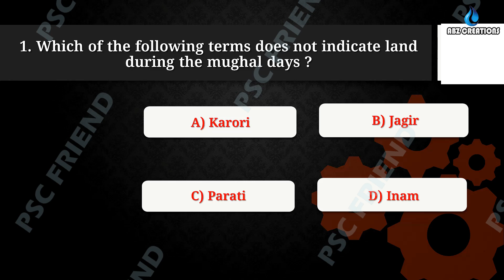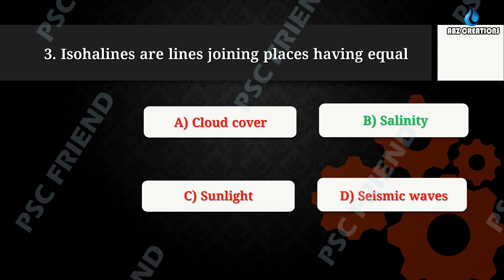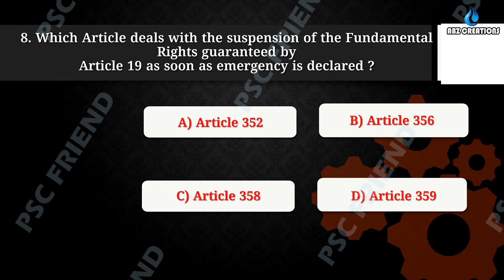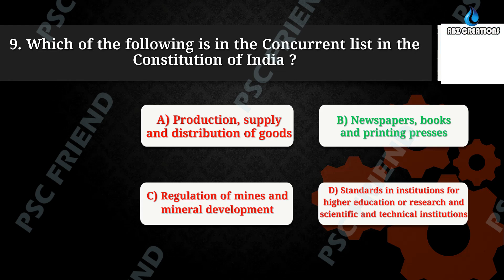GK QUIZ ENG 3 PSC FRIEND